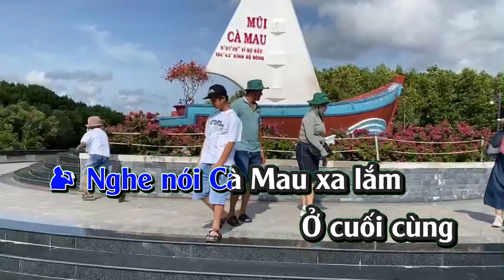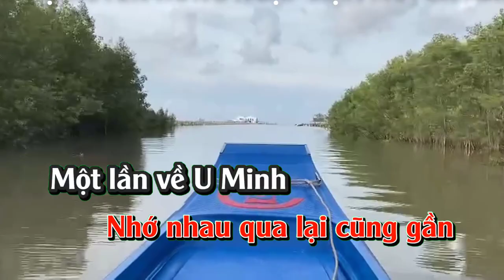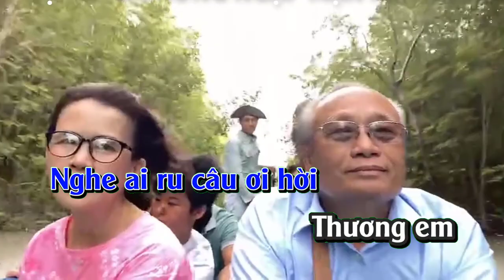Karaoke Áo mới Cà Mau Song Ca | Mr Quân Vlog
Video có nội dung là Karaoke Áo mới Cà Mau Song Ca. Sấng tác Thanh Sơn.